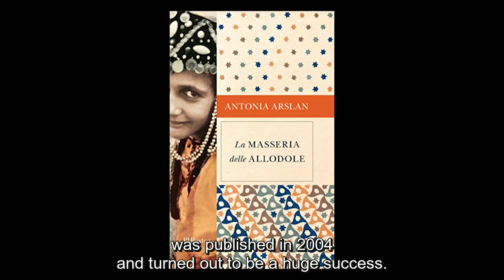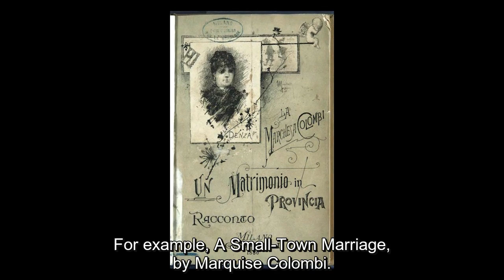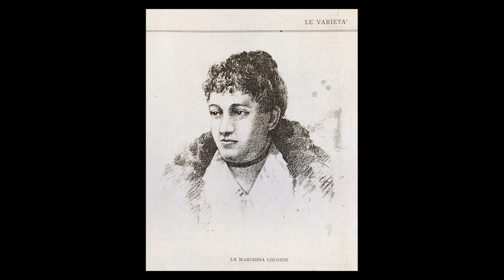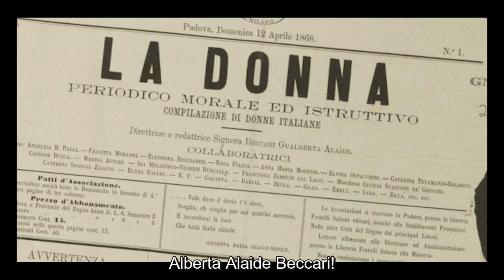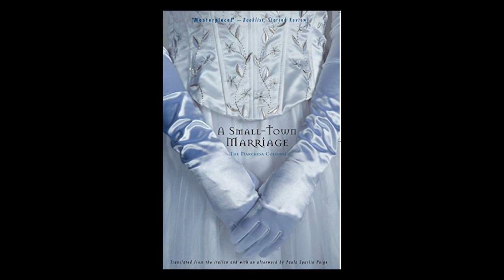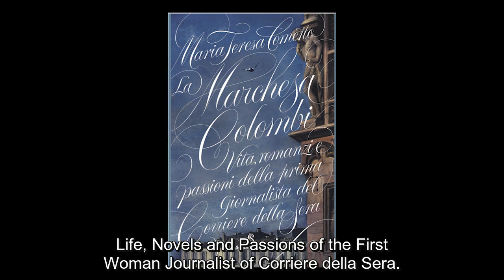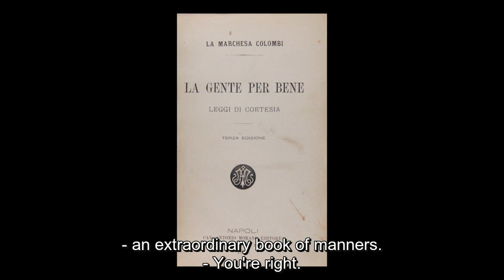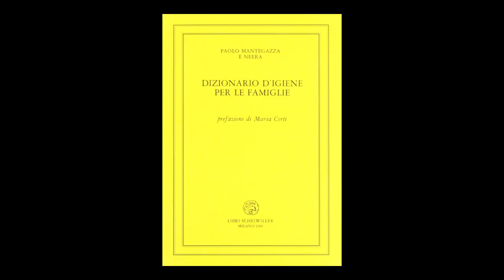La Marchesa Colombi and the Free Women of Late 19th-Century Italy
Antonia Arslan, writer

Maria Teresa Cometto
Author of
La Marchesa Colombi:
Vita, romanzi e passioni della prima giornalista del Corriere della Sera

Maria Antonietta Torriani (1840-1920), better known as La Marchesa Colombi, was a writer and the first female journalist at Il Corriere della Sera. She was the quintessential proto-feminist and became a protagonist of the intellectual circles of turn-of-the-century Italy. For this episode of Tutti a Casa! journalist Maria Teresa Cometto will talk about her book, La Marchesa Colombi: Vita, romanzi e passioni della prima giornalista del Corriere della Sera (2020, Solferino) with Professor Antonia Arslan, the leading scholar of Italian Women Writers between 19th and 20th century.

Part of the series "Tutti a Casa! Live Chats About All Things Italian"